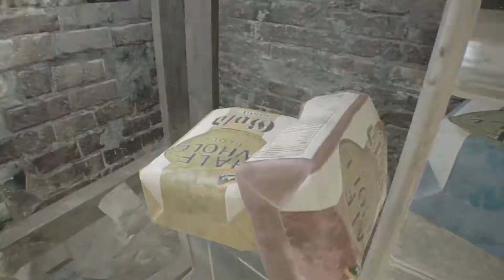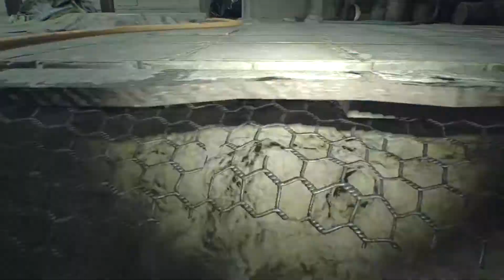Resident Evil 7 - Walkthrough Gameplay Part 2 - We Are Family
My Pc Specs are:
Dell T5400
Processor: Intel Xeon E5410 x2 (2.33Mhz)
Graphics Card : Asus AMD R9270 2GB GDDR5 Direct CU OC Edition
Ram: 8 GB (667Mhz)